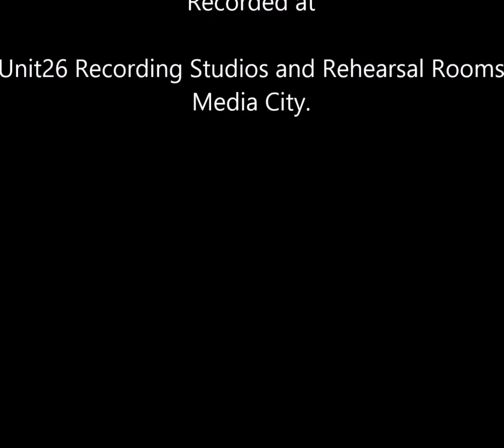Live Till I Die by Wayne Devlin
Wayne Devlin sings 'Live Till I Die'